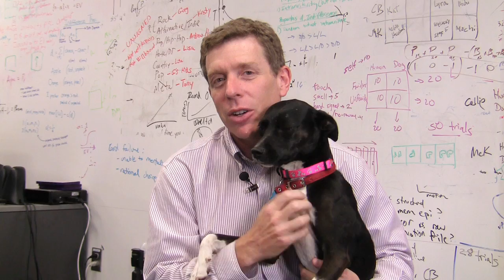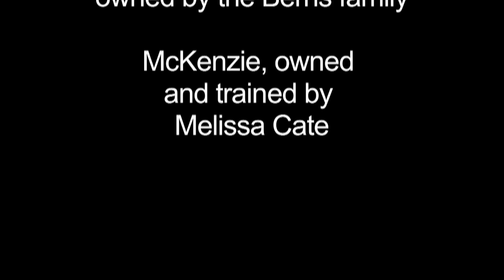What is your dog thinking? Brain scans give glimpse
Many dog lovers make all kinds of inferences about how their pets feel about them, but no one has captured images of actual canine thought processes -- until now.

Emory University researchers have developed a new methodology to scan the brains of alert dogs and explore the minds of the oldest domesticated species. The technique uses harmless functional Magnetic Resonance Imaging (fMRI), the same tool that is unlocking secrets of the human brain.